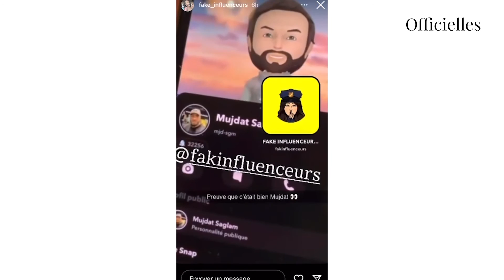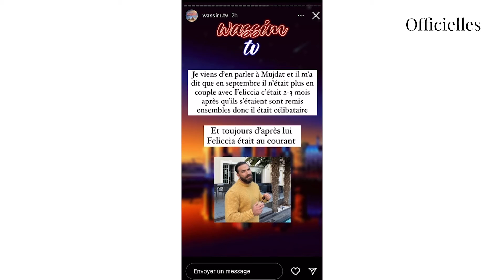Une célèbre candidate découvre l'infidélité de son chéri et craque !